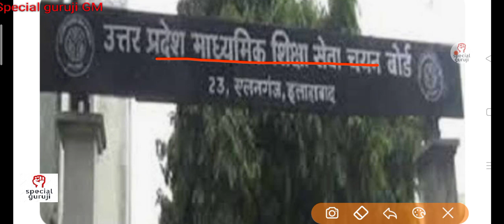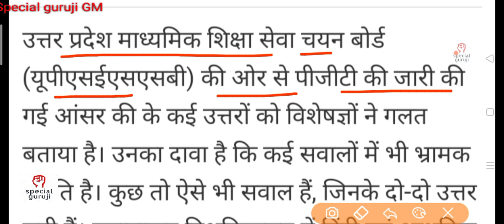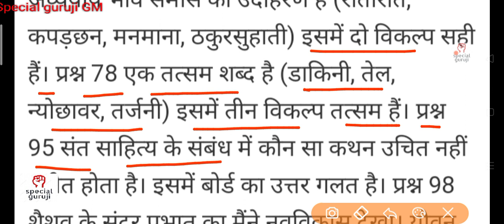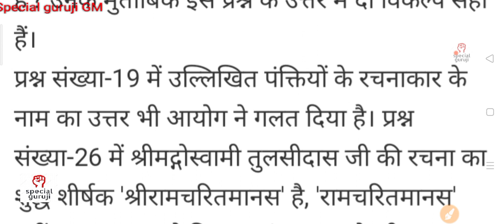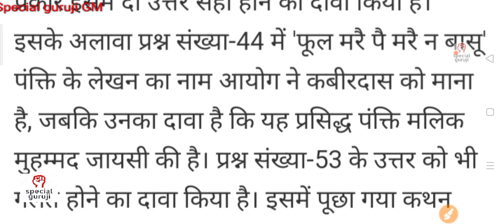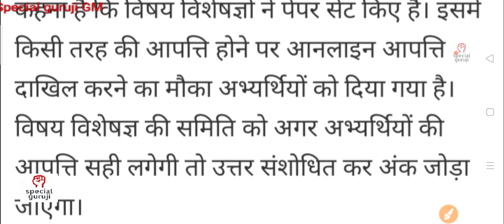UP PGT 2021 ANSWER KEY / UP PGT WRONG ANSWER / UP TGT PGT COURT CASE / UP TGT PGT LATEST NEWS TODAY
ANSWER KEY,
UP PGT WRONG ANSWER,
UP TGT PGT COURT CASE,
UP TGT PGT LATEST NEWS TODAY,
TGT ENGLISH,
PGT ENGLISH,
UPTGT ENGLISH,
UPPGT ENGLISH